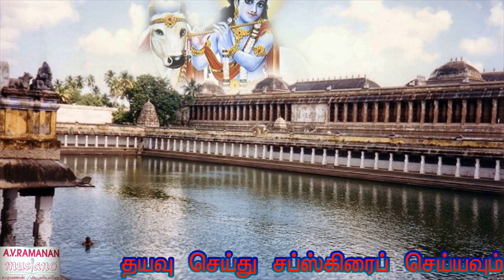"PULLANGUZAL" AV RAMANAN MUSIANO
மெல்லிசை மன்னரின் மெட்டும்  கவிஞர் கண்ணதாசன் அவர்களின் மேன்மையும் புலப்படும் அருமையான பாடல்  மக்களுக்கு கொடுத்தவர்களுக்கு நன்றி .மியுசியானோ இசை மேடையில்  ரமணன்.வணக்கம்